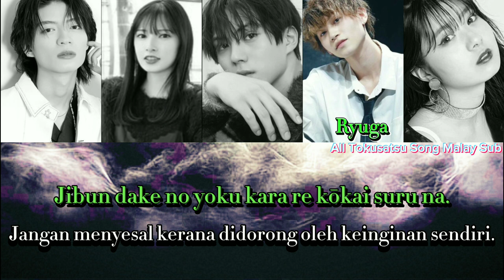CREATORs (Short Ver.) PREAYERs (Romaji+Malay Sub)